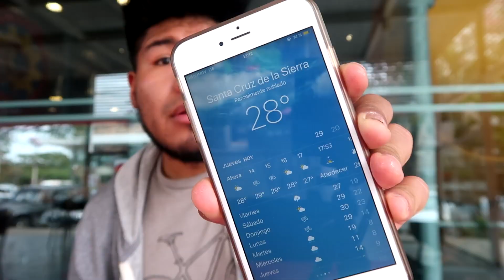KFC BOLIVIA vs KFC ARGENTINA, ¿cuál mantiene la receta original?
KFC es una de las grandes franquicias de pollo frito a nivel mundial, así que compare el KFC de mi país versus en del Argentina.